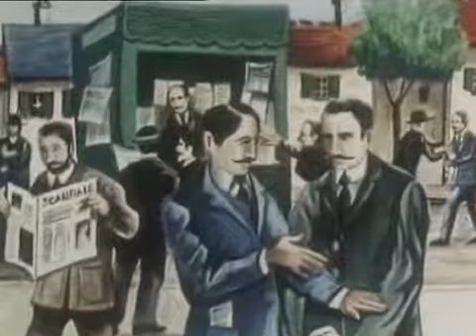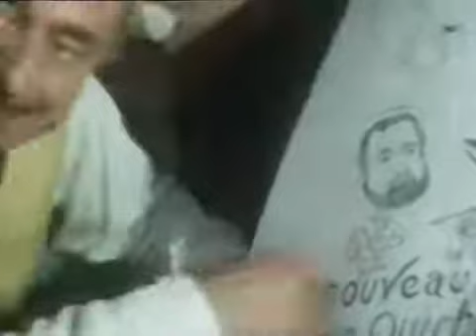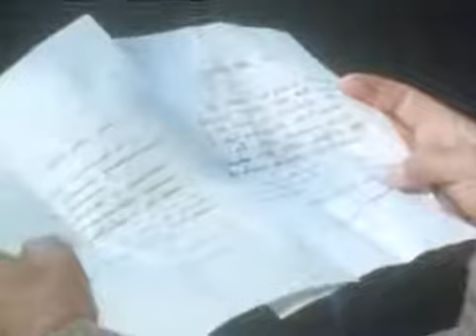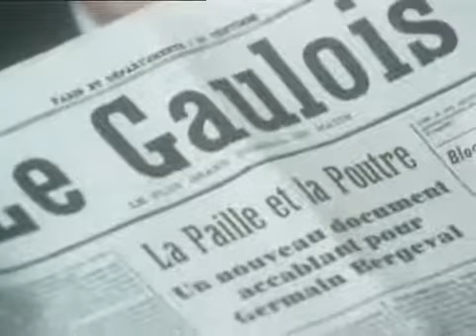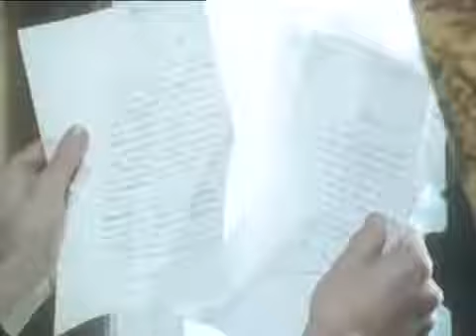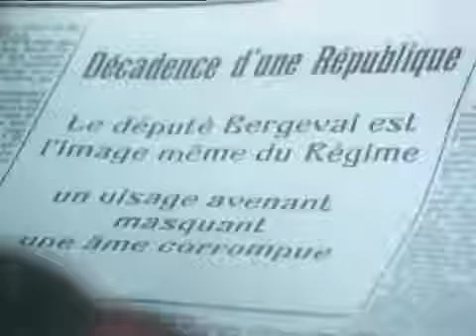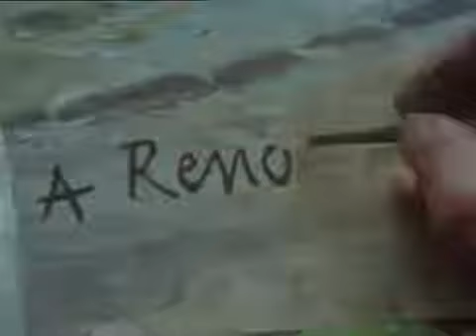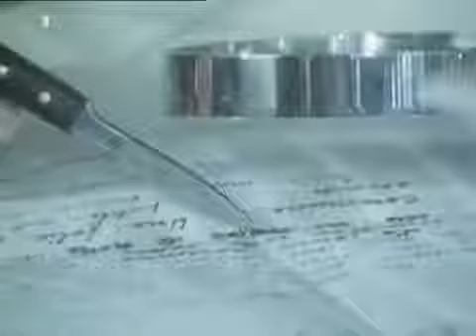Les Brigades du Tigre Saison 3 Episode 6 Final - L'Ère de la calomnie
En 1914, la presse se lance dans une quête forcenée des scandales politiques qui priment même sur l’information. C’est alors qu’un jeune député, Germain Bergeval, lance un mouvement de salut public qui s’en prend impitoyablement à la corruption de mœurs au Parlement et dans la presse. Le directeur du Globe, Médéric, reçoit alors la visite d’un homme qui lui présente une copie d’une lettre compromettante pour Bergeval, qui aurait fait avorter une jeune femme mineure enceinte de ses œuvres. Médéric suit l'homme à l’endroit où est cachée la lettre originelle. Bergeval porte plainte. Le président de la chambre, vient pourtant chez lui pour lui demander de démissionner. Le frère de Bergeval, arrive avec Le Gaulois, qui publie un nouveau document compromettant pour le député. Ce n’est qu’un début, les documents compromettants se multiplient, ce qui fait chuter en flèche la popularité du député. La Brigade est chargée de l’enquête.